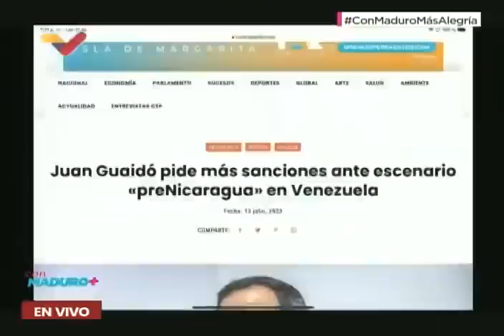Maduro apoya a Manuel Rosales y repudia llamado de Juan Guaidó a más sanciones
Programa "Con Maduro Más+" de este 17 de julio de 2023. El Presidente de Venezuela, Nicolás Maduro, apoya palabras de Manuel Rosales, gobernados de Zulia, en contra de la violencia en el país, y repudia llamados de Juan Guaidó desde Miami a que hayan más sanciones contra Venezuela.

USDT o Bitcoin (BEP20): 0xef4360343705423a24119205eeb1de2a10fd23f4

USDT (TRC20): TQJB86JZjF5Kt1C7f322aax4iyD6x65UcV

Petros: PFfDUW3cj1WD7cUPYg9MK2EtgG5nUgVzuc